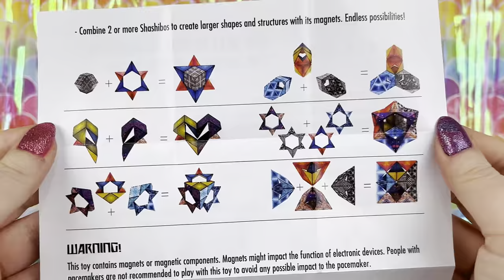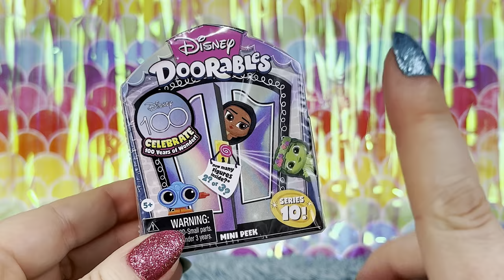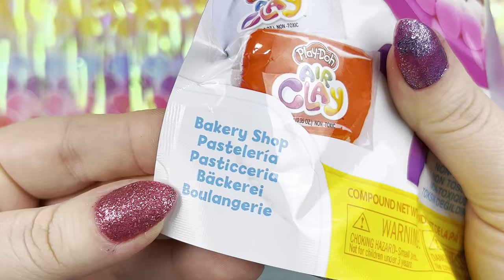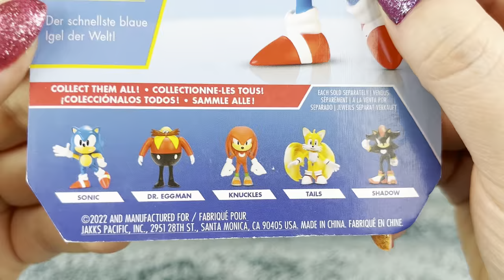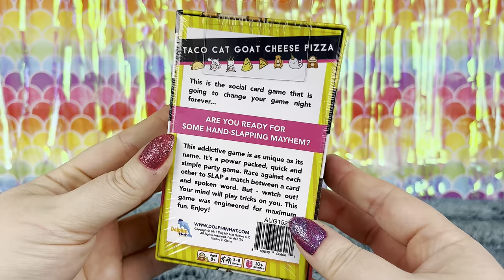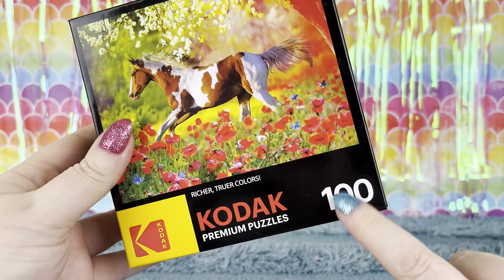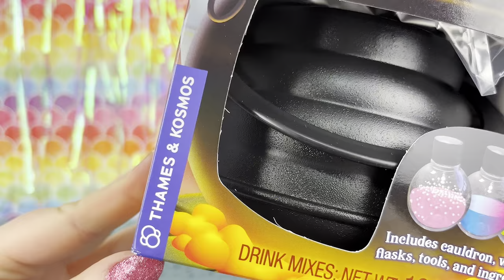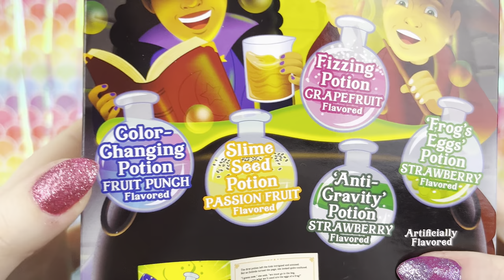What did I bring home from Sweet Suite? Opening a HUGE bag full of toys, games, plushies, & fidgets!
I went to the Toy Insider's 14th annual toy party! Sweet Suite in NYC 2023! And I brought home a huge swag bag full of toys! But, that's not all! I also was sent a gigantic box of swag after the event, which I'll be opening in a different video!

Squinkies: *Cupcake Bakery *Packs

Ami Amis: *Multipack *Cassie (tape) *Tammy Toons (record player)

Palm Pals: *Petunia *Zeke

Needoh: *Ramen Noodlies *Teenie Needoh

Disney Doorables

Pudgy Penguins Igloo

Disney Tsum Tsums

plushgoals : *Watermelon WaWa *Strawberry WaWa

Jurassic Eggs: *Jurassic World Captivz Hatchlings Buildable Dino *Jurassic Park 30th Anniversary Build & Battle Dinos

Playdoh Air Clay

Little Tikes: *Mini Cozy Coupe *Flashback Minis Balls

Vs World: *Pop Art Soft Elephants *Cats Vs Pickles

Jakks Pacific Sonic the Hedgehog

Taco Cat Goat Cheese Pizza

Magnatab Minis Lightning Bolt

Scribble Scrubbies

Fingerlings (Charli)

Stomp Rockets Squeeze Rockets

Kodak 100 Piece Horse Puzzle: (unable to find)

Gootoobz Gamers

Decorate Your Own Sparkly Jewelry Box

Wizard Potion Science Kit

3D Doodler Pen